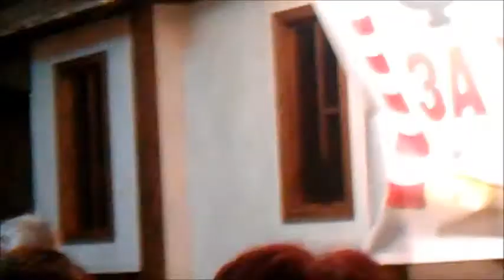BULGARIA FOLKLORE NIGHT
only one word i will say. WOW